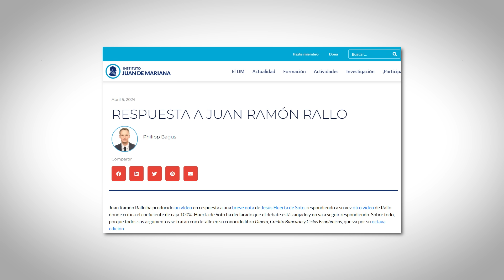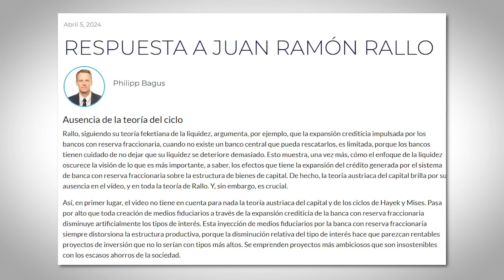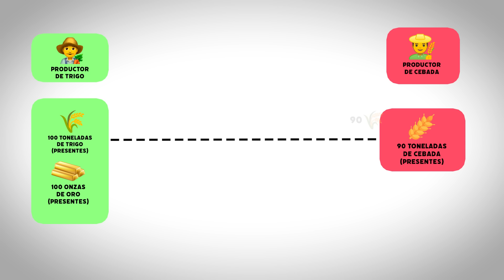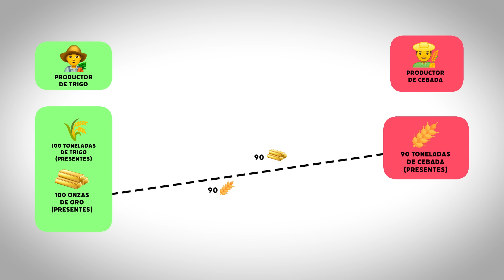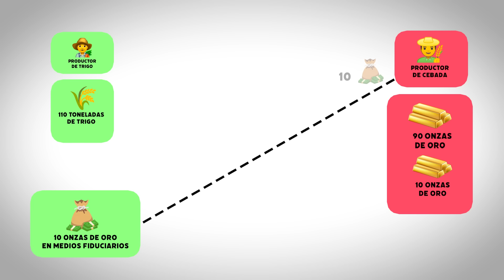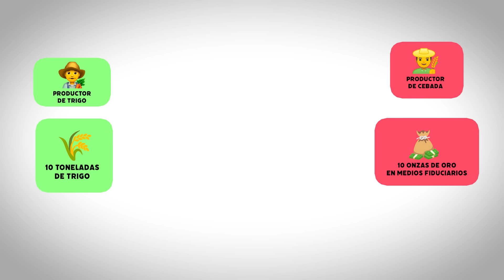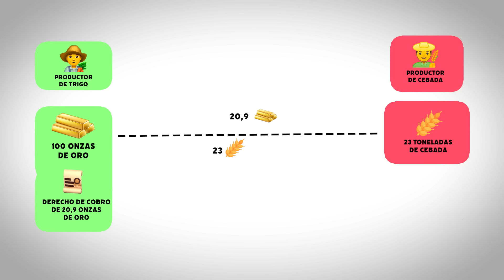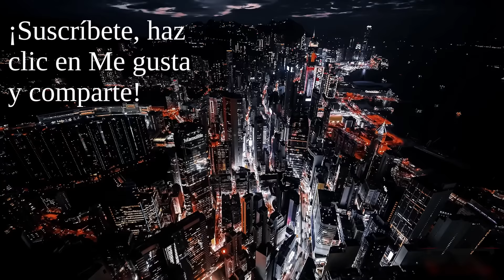Por qué la reserva fraccionaria no es la causa de las crisis económicas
Continúa el debate sobre el coeficiente de caja del 100%. El profesor Philipp Bagus, basándose en las teorías del profesor Jesús Huerta de Soto, argumenta que la causa de los ciclos económicos hay que buscarla en la reserva fraccionaria. En este vídeo, sin embargo, demostramos que la reserva fraccionaria NO es la causa de los ciclos económicos.